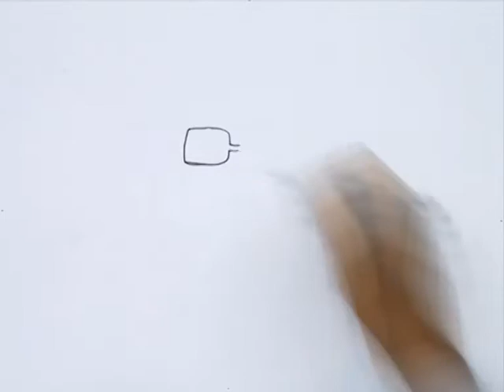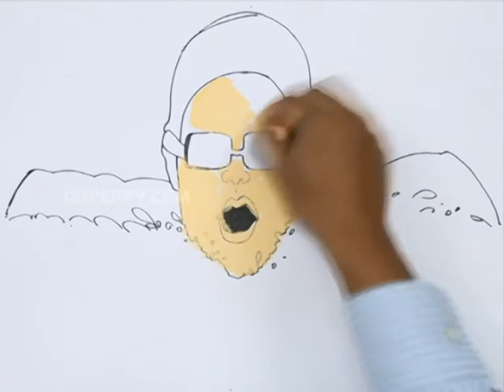How to Draw an Aquatics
Let us Learn How to Draw an Aquatics
For Step by Step Guide for How to Draw an Aquatics